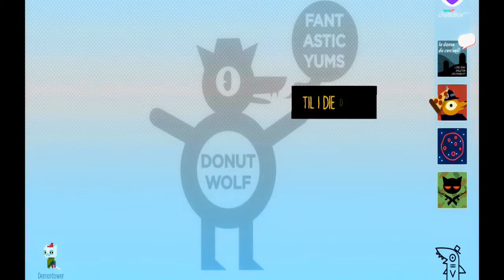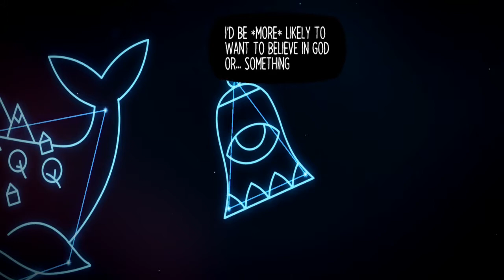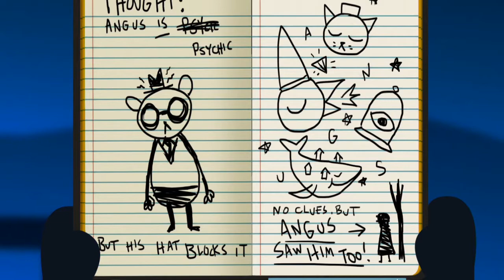|12| Friendships Hardships Strangeness (Night In The Woods) At the End of Everything